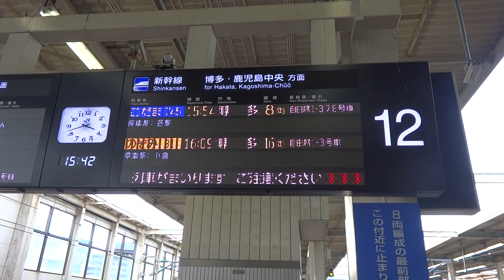山陽新幹線：広島駅 レールスター・こだま745号 到着シーン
JR西日本：山陽新幹線・広島駅にて、７００系「レールスター・こだま７４５号　博多駅行き」の到着シーンを撮影しました。